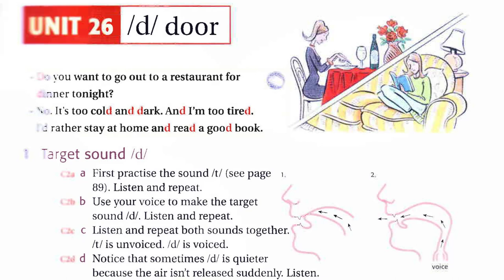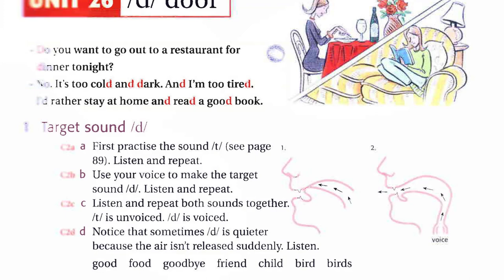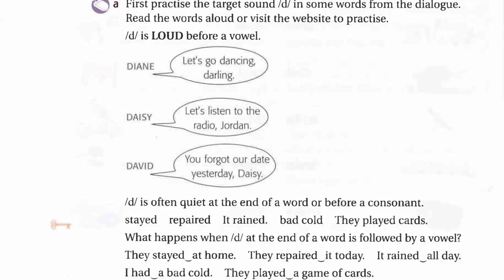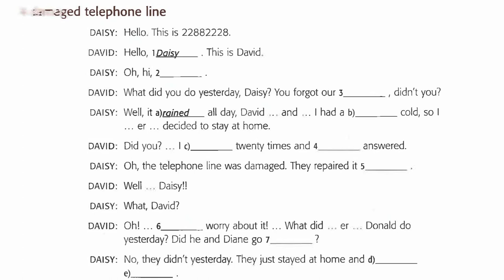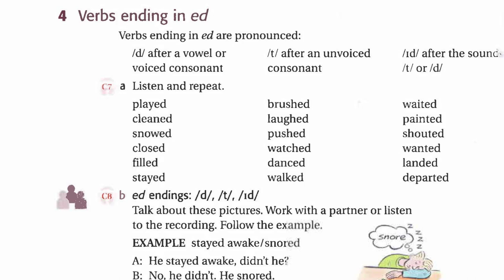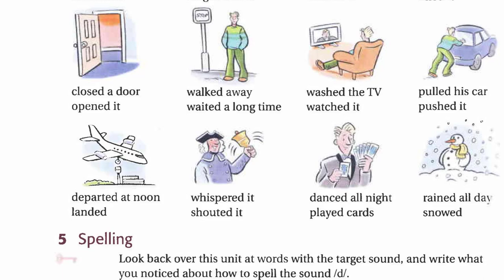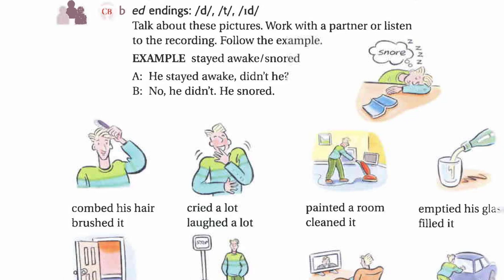Ship Or Sheep Unit 26 Listening English Luyện Nghe Tiếng Anh